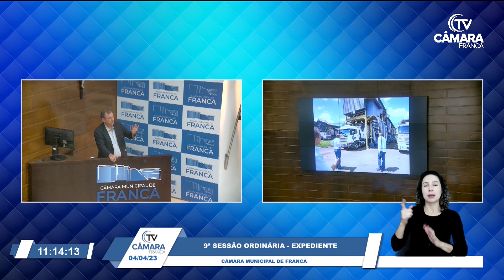Gilson sugere modelo de outras cidades para serviços de limpeza e destinação de lixo